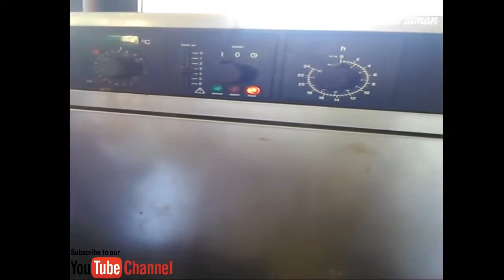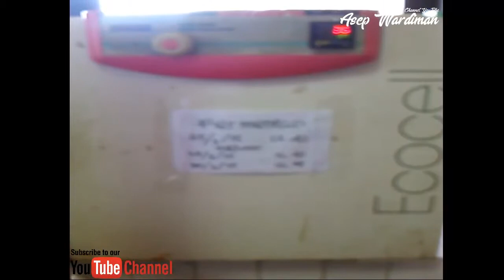Mengenal Peralatan di Laboratorium Bahan Pakan Fapet Unsoed (PART 2)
Mengenal Peralatan di Laboratorium Bahan Pakan Fapet Unsoed (PART 2) adalah kelanjutan dari video yang berjudul Mengenal Bahan Pakan Ternak.